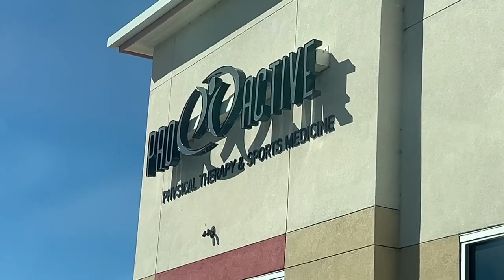New Running Shoes & Injury Update | Disney Marathon Journey 🏃‍♀️✨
I'm trying out zero-drop running shoes as I prepare for the Disney Marathon! Watch as I share my thoughts on my new shoes and follow up with my physical therapist about my ankle injury. Will these shoes help my recovery? Find out next week for more updates on my marathon journey! 💪